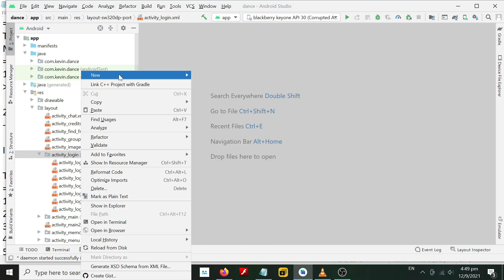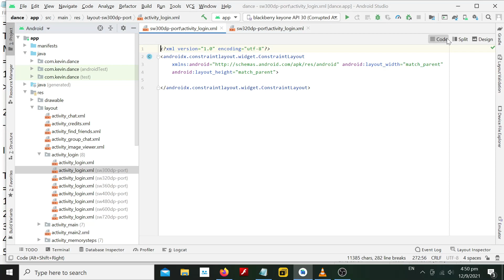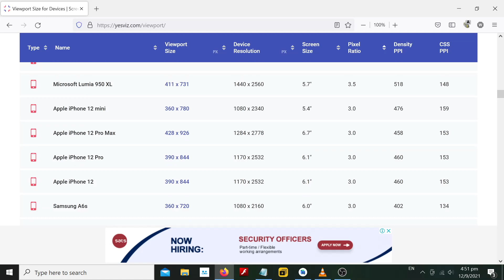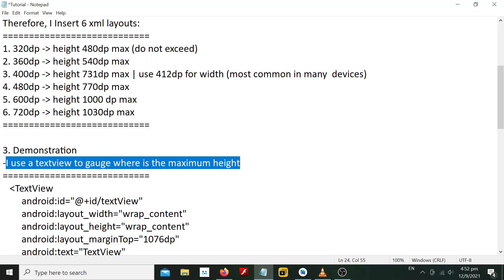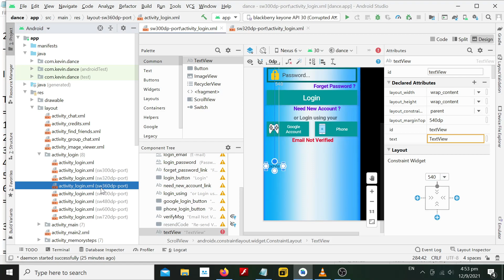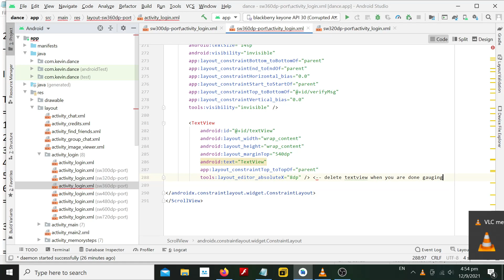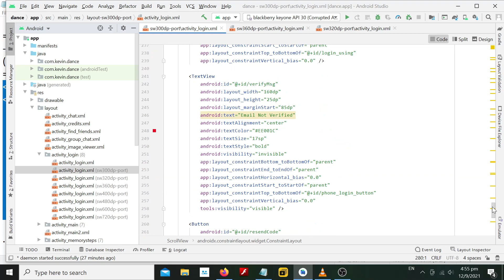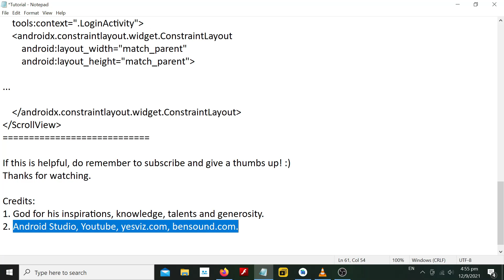Making the app compatible to multiple screen sizes - Android Studio Tutorial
Description:
Different devices have different screen sizes. When you publish an app, you have to ensure that the app fits the different screen sizes of different devices (i.e. specific mobile phone model with different viewports). This tutorial shows how this can be done: [1] by inserting multiple layouts, [2] using ScrollView, [3] using a black background, and finally [4] textview gauge—to ensure that the expected height is not being exceeded.

Credits:
1. God for his inspirations, knowledge, talents and generosity.

P.S: Always praise God for he is the co-author of all good works.

[1] Spiritual Fruits of the Rosary